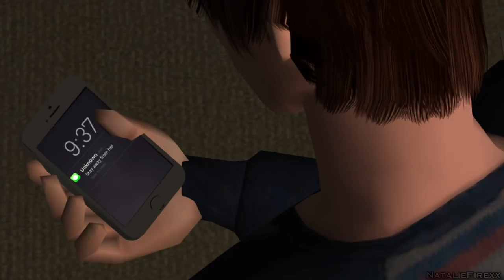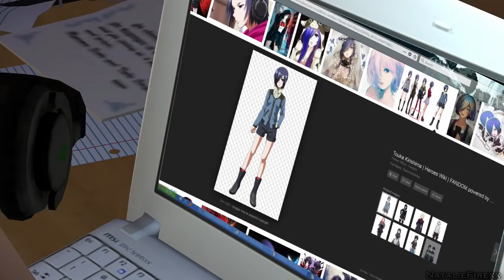My Life (Sims 2) - Episode 12.3 "Google Image Anime Girls"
This episode was made possible thanks to these sick dudes:
❥Duckworth
❥Rabbit91210
❥Lamia
❥Ellie Wei
❥Abbey Wolters
❥Hayley Munn

You can also now download my characters!

Wow such a creative episode title amiright~
Also YouTube totally butchered the quality of the video WHY IS IT SO PIXELATED
So! it's been a while. Literally when was the last time I haven't said that in a video description. I'M SORRY GUYS THIS SHIT TAKES TIME. But also I am completely utterly heartbroken right now and feel like my life has been shattered to pieces so I mean. give yo homegirl a break. and maybe a hug too.
But I also got kittens to fill in the void of my heart so I mean. that's cool. Shoutout to real life personification of Wes for the kittens.

This episode is hella weird like??? Spoilers but pregnancy test shopping at a 7/11?? Farting kids??? Google Image searching big titty anime girlz? Bats n' shit? Yeah I don't even know what this series is anymore but to be fair it never had a plot to begin with so... I mean, you guys seem to like it so I like it too *slavic squats* anyway it is 4 am I hope y'all are doing better than I am ily

I mean it's both FREE and saves you money, there's no reason not to have it tbh??!

✿ CLOTHES & MERCHANDISE ✿

♫ MY LIFE IS ON SPOTIFY! ♫

☽ Snapchat: kiritokitty (Natalie 🐁)

➤ Was a certain episode blocked for you? Check here to see it!
➤ Episode blocked on mobile? Get this FREE app for your iPhone to watch it!